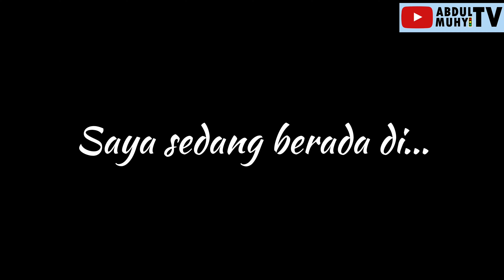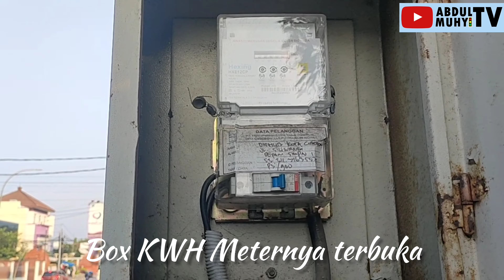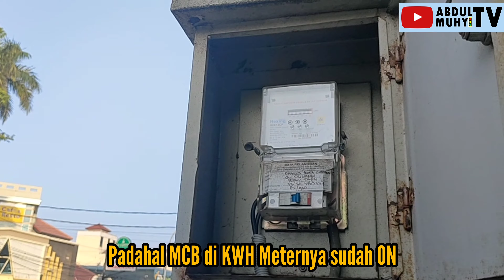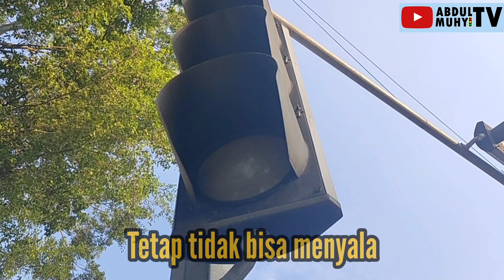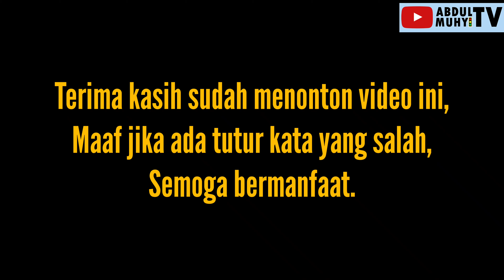PELICAN CROSSING SUDAH LAMA MATI DI DEPAN SMPN 1 & SMPN 2 KOTA CIREBON